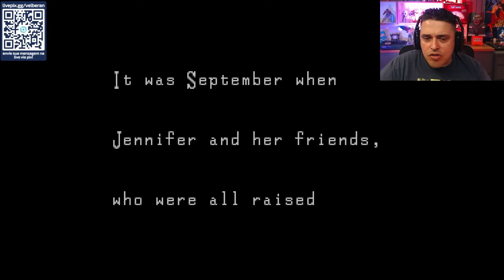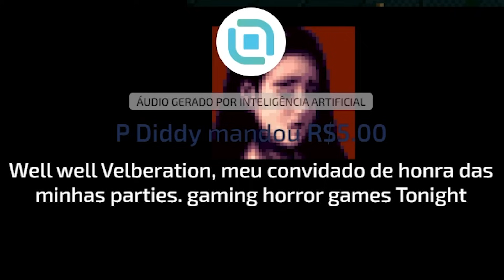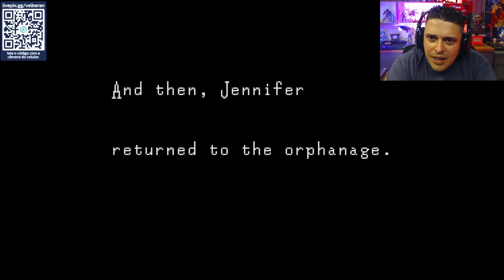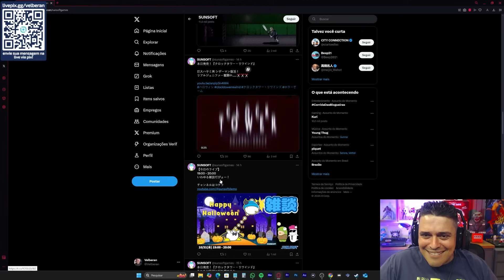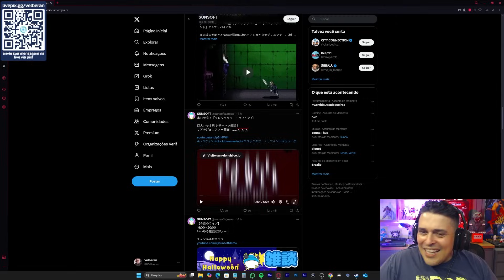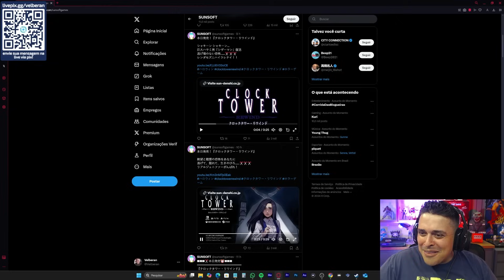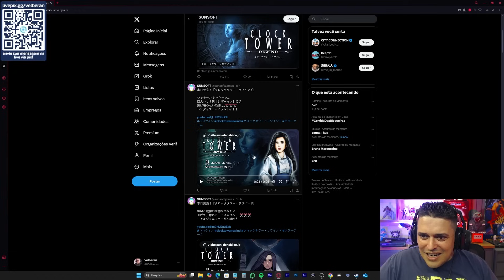Deixei as Amigas Pra Morrer e Dei no Pé - Clock Tower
--- Meu Setup ---

Intel i7-10700K
Placa Mãe - Lightning Gen 4
64GB RAM

FLW!